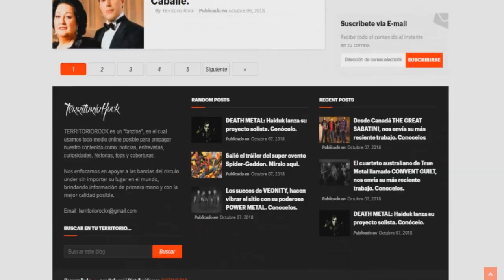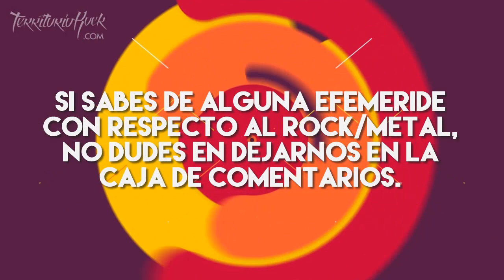EFEMÉRIDES ROCK: 21 de Octubre | Territorio Rock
►Territorio Rock
¿Quieres ver más contenido así?